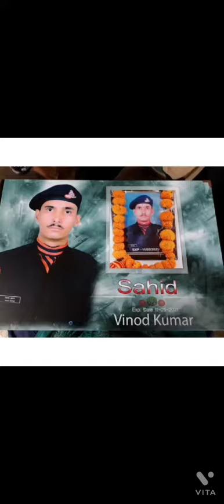never forget you